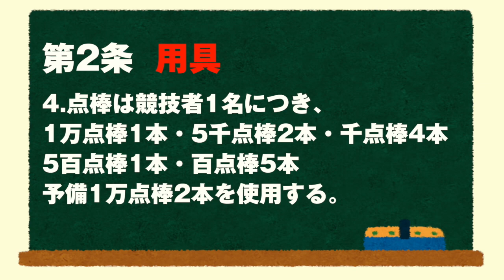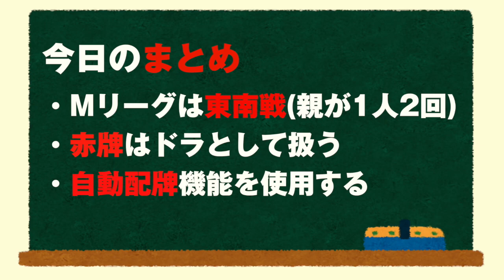【Mリーグ】競技の基本構成&道具について【公式ルールを麻雀プロがわかりやすく解説 その1】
Mリーグで初めて麻雀対局を見る方にもわかりやすく「Mリーグ」や「麻雀」のルールを解説いたします！知ってるともっと面白く観戦できますよ！

【出演】
河野直也(最高位戦)

効果音素材：ポケットサウンド